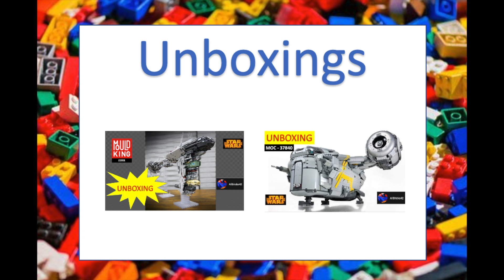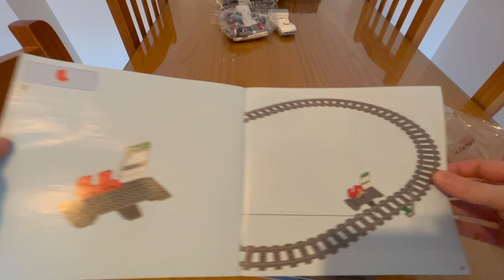Lego City 60197 Passenger Train Speed Build - 2 united trains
Paso a paso de la construcción del tren de pasajeros Lego 60197. Al final del vídeo puedes ver 2 trenes unidos.

Step by step of the construction of the passenger train Lego 60197. At the end of the video you can see 2 joined trains.

INFORMACIÓN GENERAL / GENERAL INFORMATION

Español:

- Ayúdame a llegar más lejos: si te gusta el vídeo, apóyalo dándole un "Like" para que llegue a más gente.
- Déjame un comentario sobre lo que he gustado o sobre lo que crees que debo mejorar: quiero crecer y es muy importante para mi saber qué opinas el vídeo.
- ¡¡¡ El video NO está hecho especialmente para niños !!!

Inglés:

- Help me go further: if you like the video, support it by giving it a "Like" so that it reaches more people.
- Leave me a comment about what I liked or what you think I should improve: I want to grow and it is very important for me to know what you think about the video.
- The video is NOT made especially for children !!!